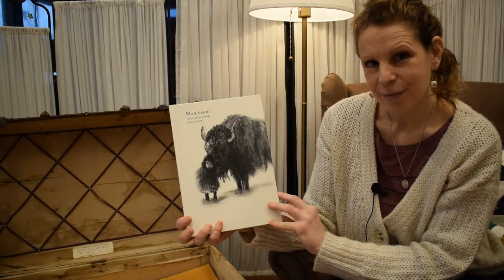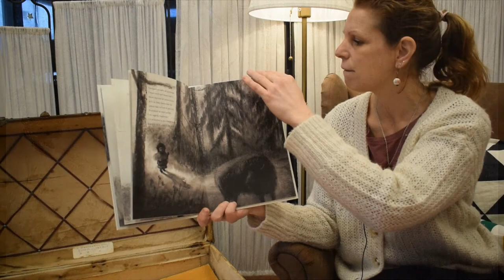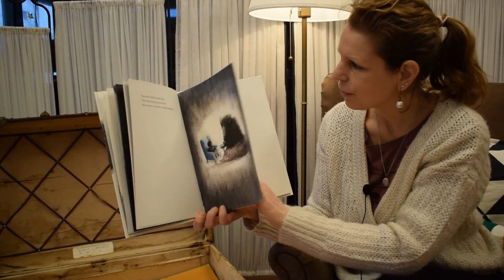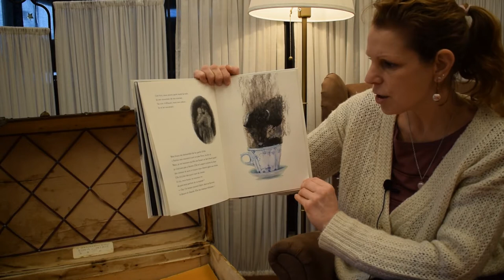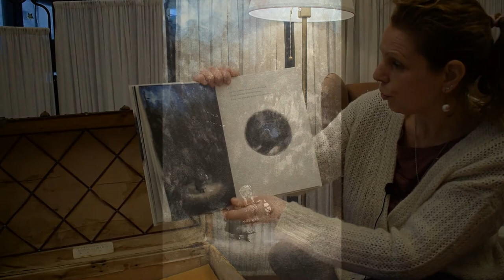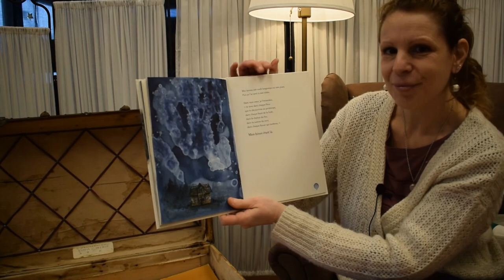Marilou lit : "Mon bison"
Gaya Wisniewski
Éditions MeMo